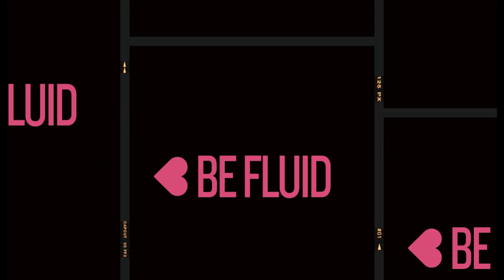Clarissa BE FLUID Nude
𝑪𝒍𝒂𝒓𝒊𝒔𝒔𝒂 𝒑𝒓𝒆𝒔𝒆𝒏𝒕𝒂

💄𝐍𝐞𝐰 𝐁𝐞 𝐅𝐥𝐮𝐢𝐝 𝐍𝐮𝐝𝐞 𝐂𝐨𝐥𝐥𝐞𝐜𝐭𝐢𝐨𝐧💄

💋 6 nuove tonalità nude del nostro amato rossetto liquido a lunga tenuta 𝒆𝒇𝒇𝒆𝒕𝒕𝒐 𝒎𝒂𝒕𝒕 che completano la gamma dei rossi e dei fuchsia.

𝐋𝐚𝐛𝐛𝐫𝐚+𝐮𝐧𝐠𝐡𝐢𝐞 𝐝𝐞𝐥𝐥𝐨 𝐬𝐭𝐞𝐬𝐬𝐨 𝐜𝐨𝐥𝐨𝐫𝐞!

Scegli la tua shade preferita tra:

💄+💅𝐌𝐔𝐀 𝟎𝟎𝟖𝟏 𝐍𝐮𝐝𝐞 𝟎𝟓
💄+💅𝐌𝐔𝐀 𝟎𝟏𝟑𝟏 𝐁𝐚𝐫𝐛𝐚𝐫𝐚
💄+💅𝐌𝐔𝐀 𝟎𝟏𝟑𝟐 𝐋𝐮𝐜𝐢𝐚
💄+💅𝐌𝐔𝐀 𝟎𝟎𝟓𝟕 𝐍𝐨𝐫𝐚
💄+💅𝐌𝐔𝐀 𝟎𝟎𝟑𝟒 𝐏𝐞𝐫𝐬𝐞𝐩𝐨𝐥𝐢𝐬
💄+💅𝐌𝐔𝐀 𝟎𝟎𝟑𝟑 𝐍𝐮𝐚𝐥𝐚

𝑪𝒍𝒂𝒓𝒊𝒔𝒔𝒂, 𝒚𝒐𝒖𝒓 𝒊𝒏𝒄𝒍𝒖𝒔𝒊𝒗𝒆 𝒃𝒆𝒂𝒖𝒕𝒚!